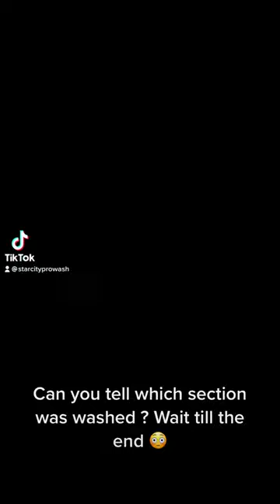soft washing lake house clip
short clip of me washing a lake house using the soft wash method